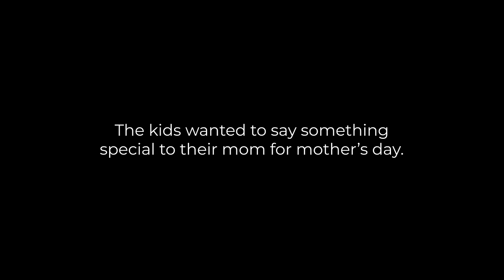I GOT MY WIFE A FERRARI FOR MOTHER'S DAY!! BLEW HER MIND! // ANDY ELLIOTT